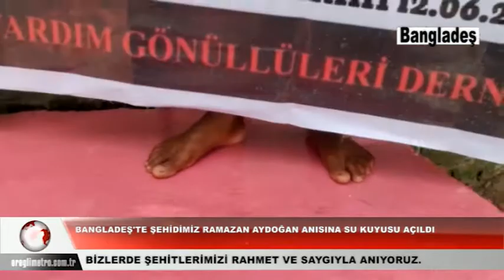ŞEHİDİMİZ AYDOĞAN’IN ANISINA BANGLADEŞ’TE SU KUYUSU AÇILDI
Ereğli Şehit Ailelileri Derneği'nden teşekkür
Konya’nın Ereğli İlçesi Şehit Aileleri Derneği Başkanı Yılmaz Ertaştan tarafından teşekkür mesajı yayımlandı.
Yılmaz mesajında şu ifadelere yer verdi; "Ereğlili Şehidimiz Ramazan Aydoğan’ın şehadetinin sene-i devriyesinde anısına  Bangladeş'de su kuyusu açılmıştır.Şehidimizi rahmet ve minnetle anıyor. Emeği geçenlere teşekkür ediyoruz." ifadelerinde bulundu.
Şehidimiz Ramazan Aydoğan’ın ailesi de teşekkür ederek Allah razı olsun dedi.
Bizlerde hayırlı uğurlu olsun diyor, şahadetinin sene-i devriyesinde şehidimiz Ramazan Aydoğan’ı ve tüm şehitlerimizi rahmetle anıyoruz..